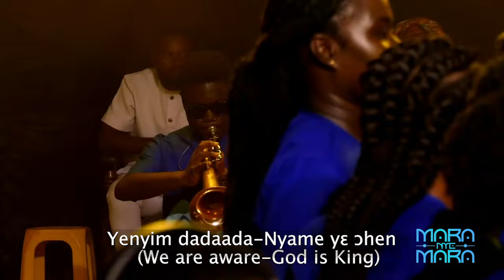MARA NYE MARA - Eld. Ato Quansah & AFC Choir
This is a tune which speak about the might and power of God. He is the Sovereign God. This was produced with the indigenous Fante Rythmn and it carries the joyful presence of God. It indicates how we praise God for who He is regardless of what He did or did not. Enjoy Mara Nye Mara.